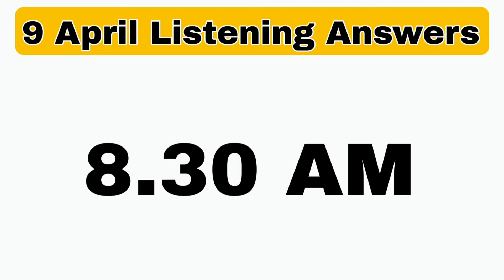9 April Ielts Exam listening answers | Reading answers 9 April | 9 April Ielts Exam review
9 April Ielts Exam listening answers | Reading answers 9 April | 9 April Ielts Exam review

Leaked Writing Task 2 | 9 April & 21 April Ielts Exam Prediction | Recently Asked Cue Cards

ielts me 9 band kaise le
how i got 9 bands in ielts
ielts 9 band
9 band Vocabulary for ielts
9 April Ielts Exam Prediction
21 april ielts exam prediction
23 April Ielts Exam Prediction
30 april ielts exam prediction
9 April 2022 Ielts Exam Prediction
21 april 2022 ielts exam prediction
23 April 2022 Ielts Exam Prediction
30 april 2022 ielts exam prediction
7 May 2022 Ielts Exam Prediction
12 May 2022 ielts exam prediction
21 May 2022 Ielts Exam Prediction
28 May 2022 ielts exam prediction
what is ielts
level of ielts exam in april 2022
final prediction of 9 April ielts exam
prediction for 9 April Ielts Exam
9 April Ielts exam listening Prediction
9 April Ielts exam last prediction
9 April Ielts exam writing task 2 topics
9 April Ielts exam cue cards
9 April Ielts exam reading passages
9 April Ielts exam writing Prediction
9 April Ielts exam Review
9 April Ielts exam morning slot review
9 April Ielts exam evening slot review
9 April Ielts exam morning slot answers
9 April Ielts exam evening slot answers
9 April Ielts exam listening answers
9 April Ielts exam reading answers
16 April Ielts exam listening Prediction
9 April Ielts Exam answers
9 April 2022 morning slot answers
9 April Ielts exam morning slot listening answers
9 April Ielts exam morning slot reading answers
9 April Ielts Exam morning review
9 April Ielts Exam morning
9 April Ielts exam morning slot all answers
9 April Ielts exam morning slot complete answer
9 April 2022 evening slot answers
9 April Ielts exam evening slot listening answers
9 April Ielts exam evening slot reading answers
9 April Ielts Exam evening review
9 April Ielts Exam
9 April Ielts exam evening slot all answers
9 April Ielts exam evening slot complete answer
9 April Ielts exam answers
9 April 2022 Ielts exam answers
9 April Ielts exam reading answer
9 April Ielts exam listening answer
9 April Ielts exam evening slot question paper
9 April Ielts exam reading passage name
9 April Ielts exam writing answers
9 April Ielts exam reading and listening answers
9 April Ielts exam writing task 1
9 April Ielts exam writing task 2
9 April Ielts exam listening name